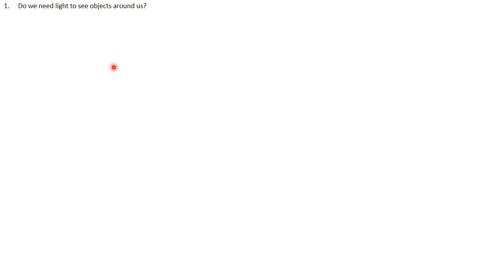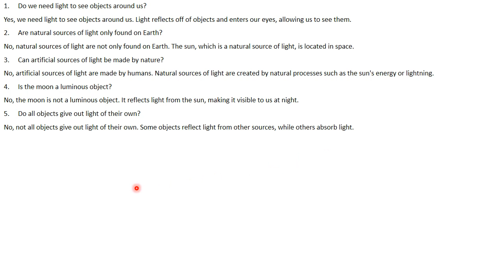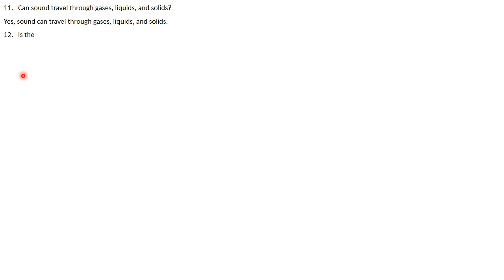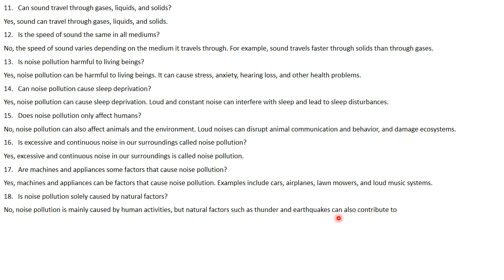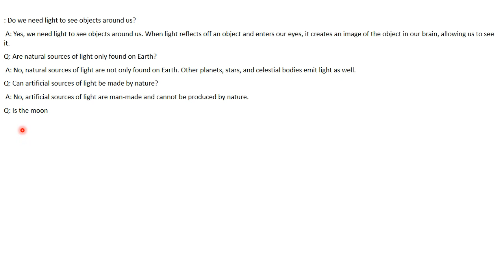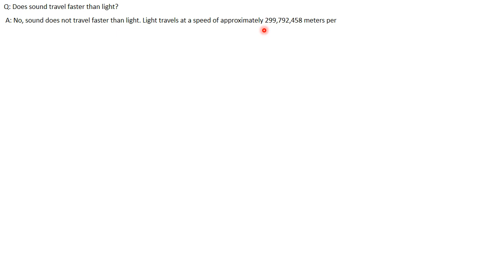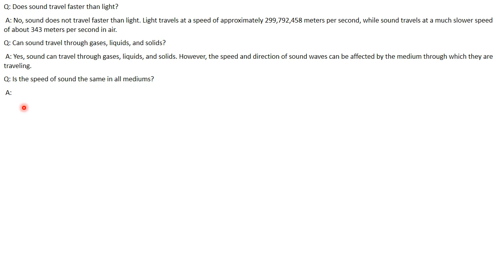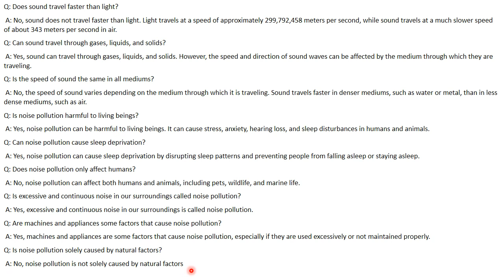2nd Term Exams. Science Class 5th ( Adventures in Science 5 ).Chapter 6 Short Questions and Answers.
2nd Term Exams. Science Class 5th ( Adventures in Science 5 ).Chapter 6 Short Questions and Answers.